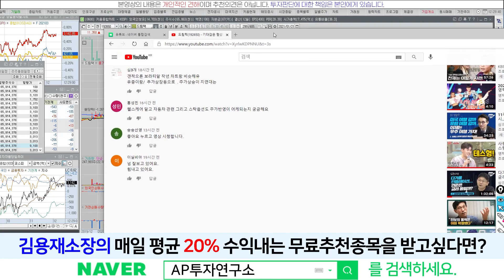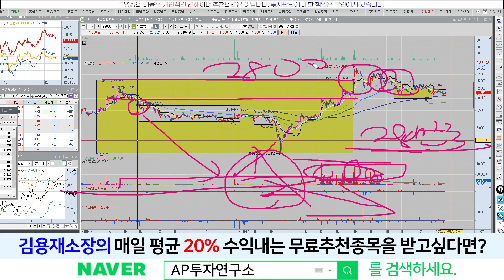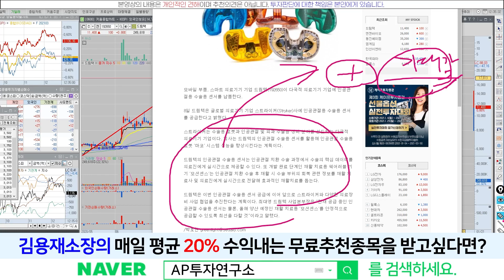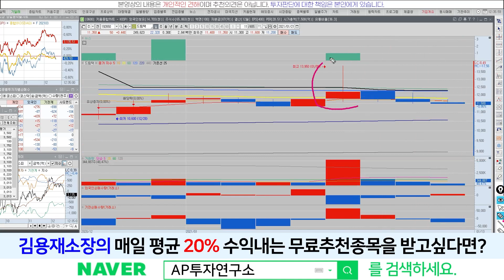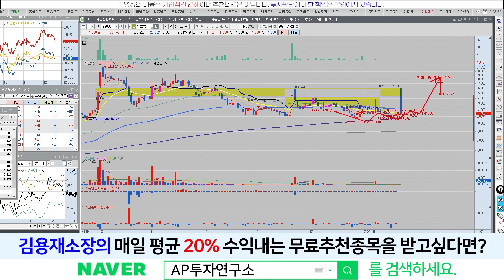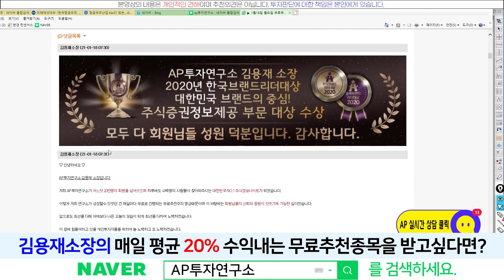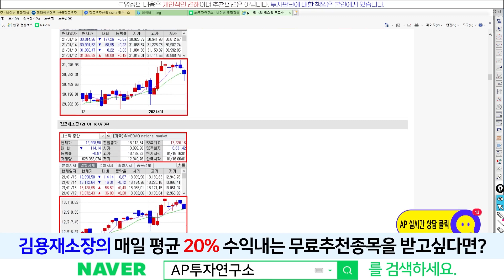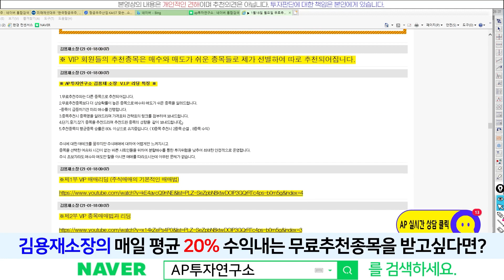드림텍(192650) - 전략을 짜보자~! 나침판 캔들이 나와야 된다고요~! 그게 무엇일까??